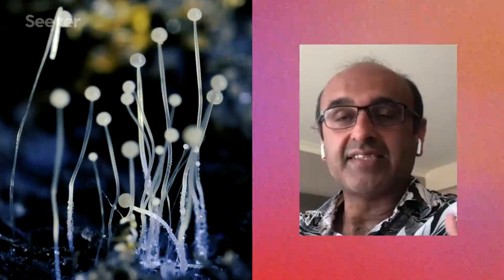The Amazon Rainforest Doesn’t Produce 20% of Our Oxygen, Here’s Why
Contrary to popular belief, the Amazon forest doesn’t provide Earth with 20% of its oxygen supply. So how exactly do the fires currently destroying Earth's largest remaining rainforest affect us?

The Amazon is the world’s largest remaining rainforest, covering between 6 to 8 million square km of land, home to millions of species including plants, insects, birds, and mammals, many of which are yet to be discovered by researchers.

However, the Amazon rainforest is also a compromised ecosystem.

More than 74,000 fires have been recorded in Brazil, just this year, most of which occurred in the Amazon region.

And so, many are wondering if the deforestation taking place in the Amazon will have a negative impact on our global oxygen supply, which in turn, has led to the claim that the Amazon produces 20% of the world’s oxygen. People even dubbed the rainforest the “world’s lungs.”

The biggest contributor to Earth’s oxygen supply is actually the oceans, specifically the plants that live in the ocean. Around half of Earth’s oxygen is generated from marine organisms, like plankton, through photosynthesis.

But the Amazon rainforest, one of the most unique and biodiverse ecosystems on the planet, does not provide Earth with 20% of its oxygen supply, so where does this figure come from?

Find out on this episode of Elements.

Why the Amazon doesn’t really produce 20% of the world’s oxygen
"...the figure—which has earned the forest the title “lungs of the Earth”—is a gross overestimate. As several scientists have pointed out in recent days, the Amazon’s net contribution to the oxygen we breathe likely hovers around zero."

It’s Really Close’: How the Amazon Rainforest Could Self-Destruct
"The Amazon’s plant life stores an estimated 100 billion tons of carbon. By comparison, every coal plant worldwide combined emitted 15 billion tons of carbon in 2017. So even if only a small proportion of the trees destroyed by large-scale deforestation burn, this longtime buffer against climate change could instead become a driver of it."

Why it’s been so lucrative to destroy the Amazon rainforest
"The vast majority of the fires burning in the Amazon right now were started by humans in service of mining, logging, and agriculture. After clearing an area of forest, fires are ignited by farmers using slash-and-burn techniques to help put nutrients in the soil for crops. Others use fires to clear low-level vegetation to more easily access trees and the soil. Fires are also used by illegal loggers and miners to drive indigenous people off their lands."